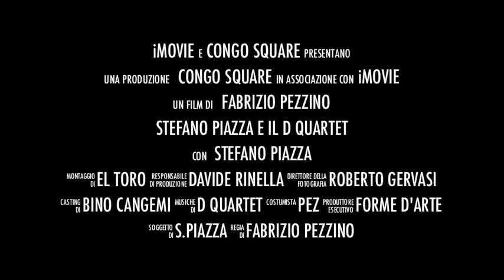Stefano Piazza e D Quartet trailer 2012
VUCCIRIA IN JAZZ
Stefano Piazza e D Quartet
Interpreti
Stefano Piazza attore
D Quartet:
Davide Rinella armonica e chitarra
Roberto Gervasi fisarmonica
Bino Cangemi contrabbasso
Fabrizio Pezzino "Mago Pez" batteria e giocattoli

Uno spettacolo di musica, parole e gag divertenti Vucciria in Jazz, vede protagonisti l'attore comico STEFANO PIAZZA e il D QUARTET. Un percorso artistico che parte dalla Sicilia ma che raggiunge luoghi lontani, per poi ad essa riapprodare in un intreccio forte e circolare di culture locali e globalizzate. Un viaggio esteso a tutta l'arte, all'arte dei suoni e delle parole, intrise di una lieve ironia poetica, che gli artisti compiono transitando e facendoci transitare per innumerevoli territori, Francia, America, Africa, Brasile, fino ad arrivare ai paesi mediorientali. Un intreccio di sonorità ed "emozioni dal mondo", espresso anche attraverso composizioni inedite, ricche di quella spontaneità e vivacità tipiche del Sud, e seguendo un linguaggio comune, quello jazzistico, che sfocia in momenti di totale libertà espressiva e comunicativa.